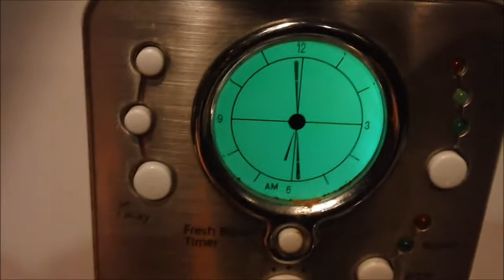The twilight zone.wmv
El tiempo es irrelevante